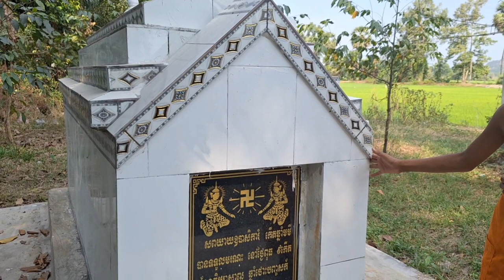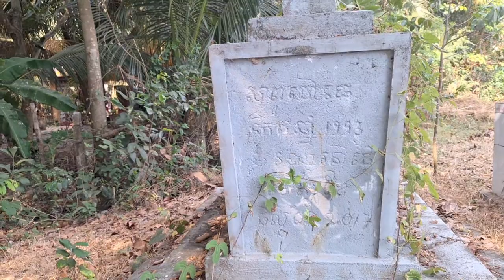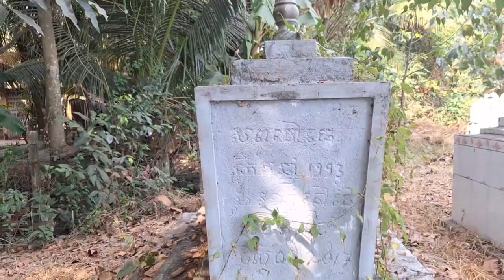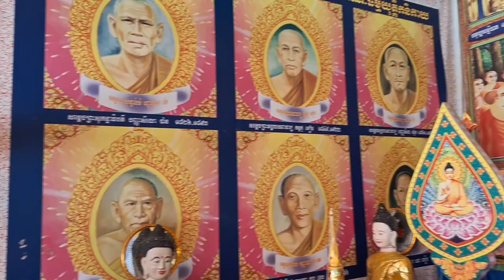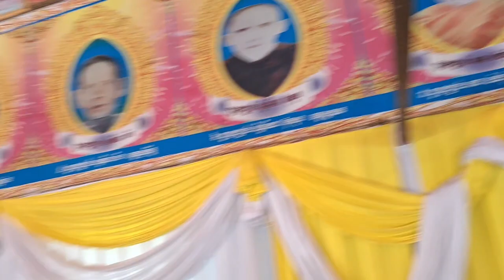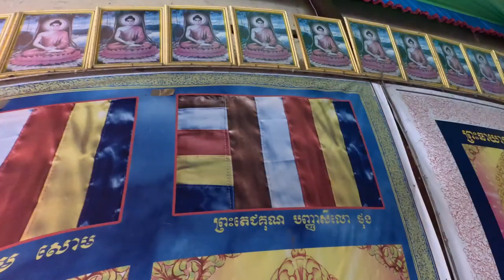voi bạch. kéo gỗ cắt thành chùa. trên 200 năm tuổi. già rồi bỏ xác tại Hố chỗ này. vì voi trúng độc.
Chúc cả nhà xem video vui vẻ. luôn luôn được hạnh phúc bên gia đình .lúc nào cũng an lành trong cuộc sống. đăng ký Kênh ủng hộ anh em mình nhé. rắc chân thành cảm ơn cả nhà nhiều lắm ạ...!!!